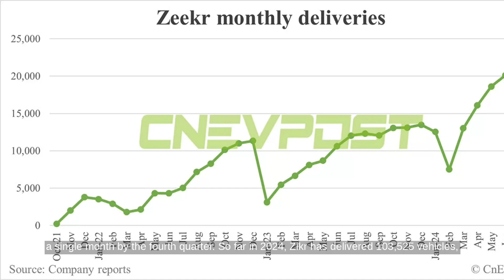Zeekr's Delivery Growth Pauses Due to Production Line Overhaul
...Source Transcript: China EV Post reports that Zeekr delivered 15,655 vehicles in July. This is a 22.14 percent drop from June's 20,106 vehicles, but a 30.04 percent increase from last July's 12,039 vehicles. The decline is due to a three-week production line upgrade starting late July. Zeekr aims to deliver 30,000 units in a single month by the fourth quarter. So far in 2024, Zeekr has delivered 103,525 vehicles, up 89.36 percent year-on-year. The company’s cumulative deliveries have reached 300,158 vehicles.